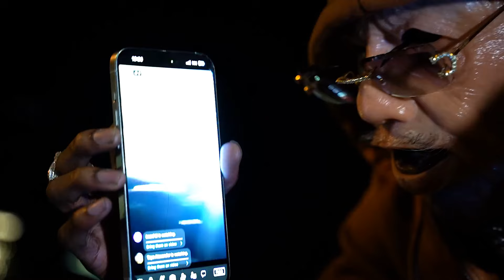22gz - BROOKLYN KING (music video)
loop by @EllisLost